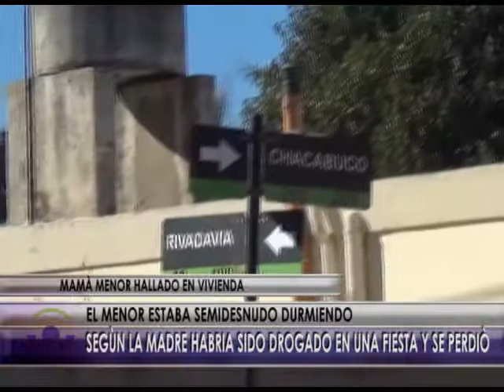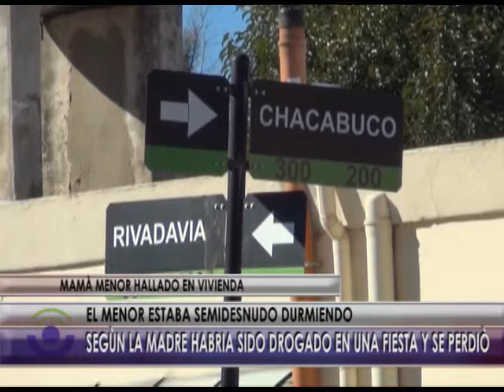@ MADRE DEL CHICO ACUSADO DE INVADIR UNA VIVIENDA EN RIVADAVIA AL 100